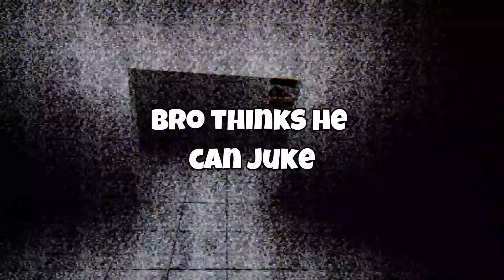Playing Scary Baboon For The FIRST TIME